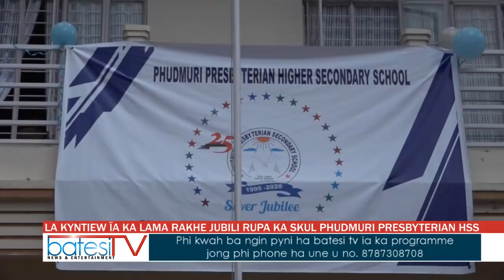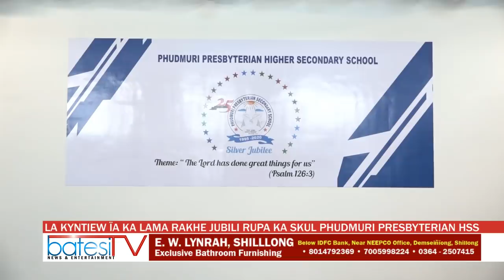LA KYNTIEW ÏA KA LAMA RAKHE JUBILI RUPA KA SKUL PHUDMURI PRESBYTERIAN HSS